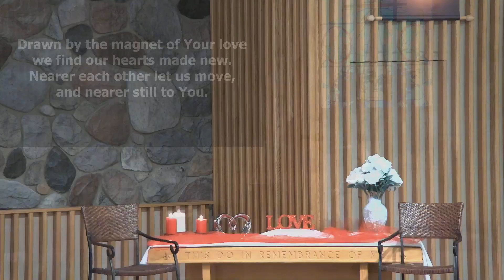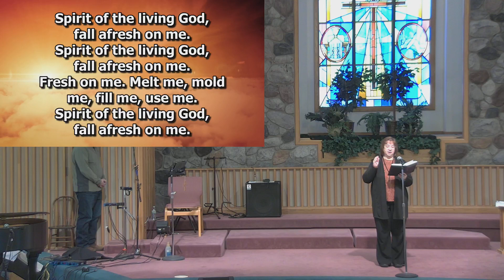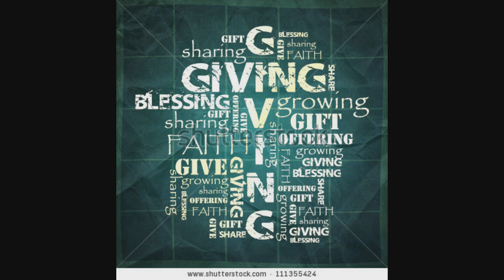02-05-2023 Sunday Service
Title: "When God Says No" Mark Reige
CCLI #1454013